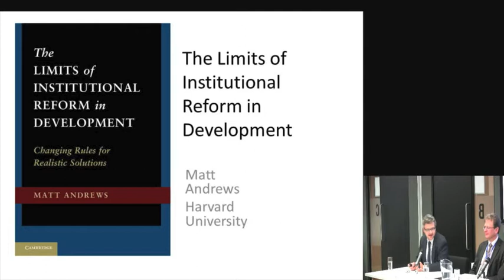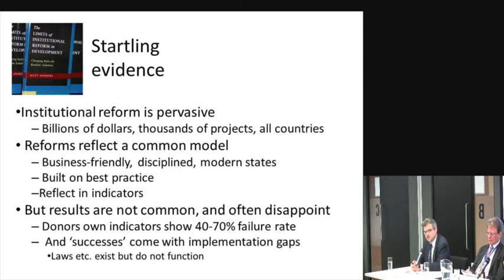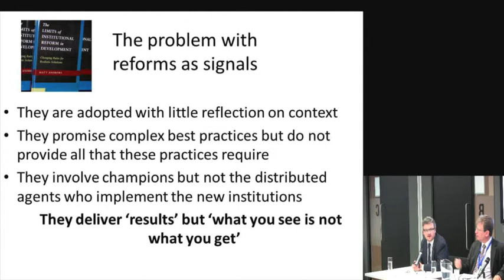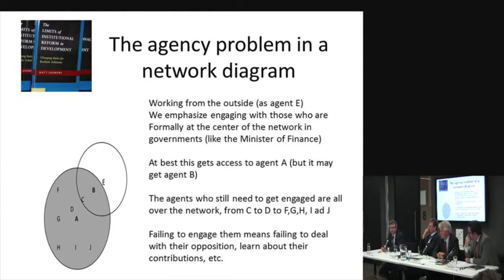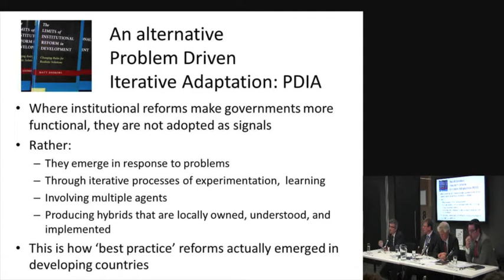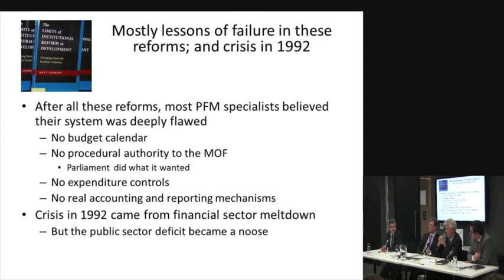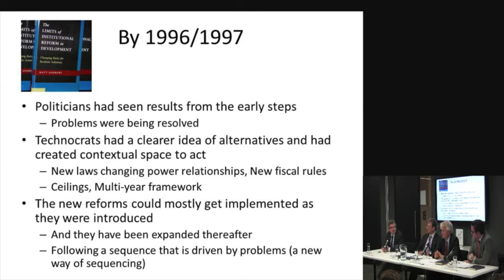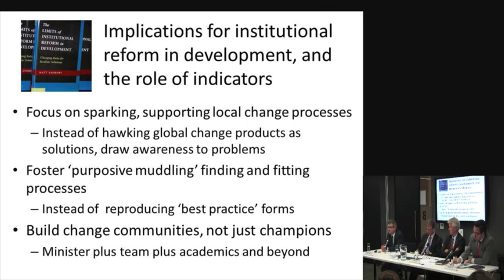Matt Andrews - The limits of institutional reform in development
Matt Andrews - Associate Professor of Public Policy, John F. Kennedy School of Government introduces his new book 'The limits of institutional reforms in development' and its implications for the theory and practice of reforming public sector institutions in developing countries. The event was held on 21 May 2013 at ODI offices, London.